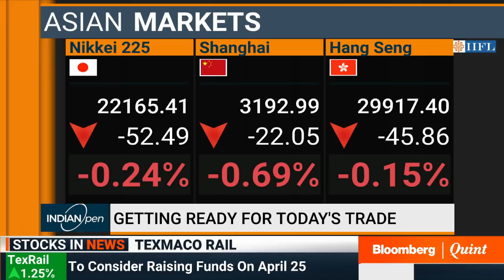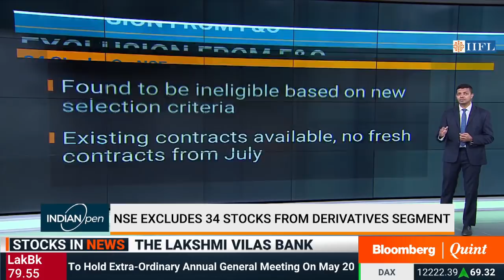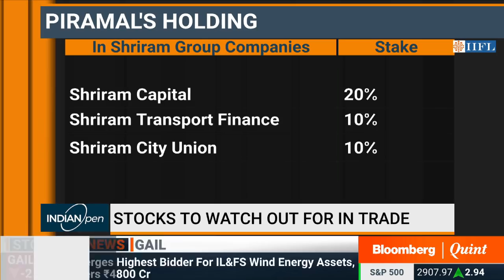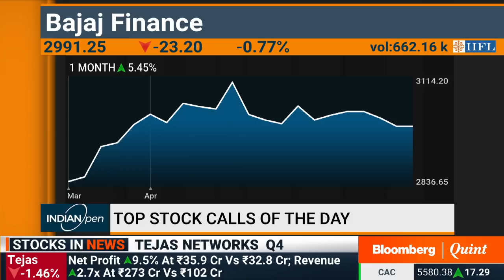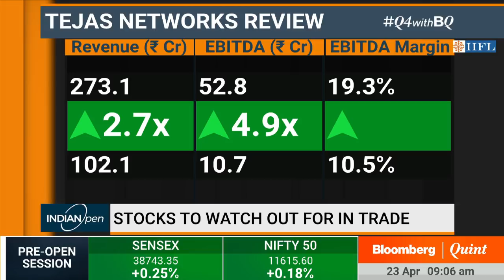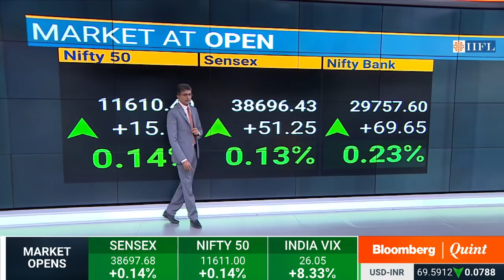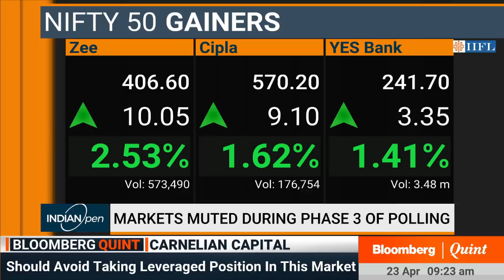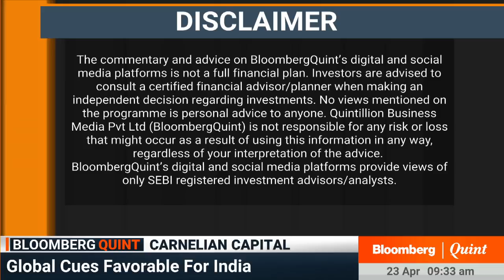IndianOpen: 23 April 2019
- Essel Propack's Ashok Goel on stake sale to Blackstone
- Stocks to watch out for, trading strategies
- F&O cues, market open & more...

Guests:
Ashok Goel, Chairman and Managing Director, Essel Propack
TS Harihar, Chief Executive and Founder, HRBV Client Solutions
Hadrien Mendonca, Senior Technical Analyst, IIFL
Amit Harchekar, Director, Index Genius Investment Advisors
Vikas Khemani, Founder , Carnelian Capital advisors
Sanjay Kapoor, Telecom Expert